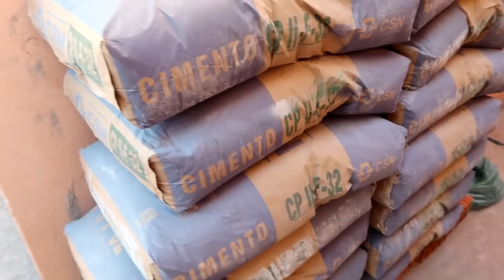DECORANDO A COZINHA| Organizando os potes de mantimentos - Finalmente a laje do quarto está pronta 🙌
Hoje trago mais um pouco da reforma da nossa casinha e também da decoração da cozinha.

➡️DRIKK328
Pote de vidro com tampa hermética de bambu
Kit de potes
Compre o saleiro de cerâmica lindo aqui no link abaixo